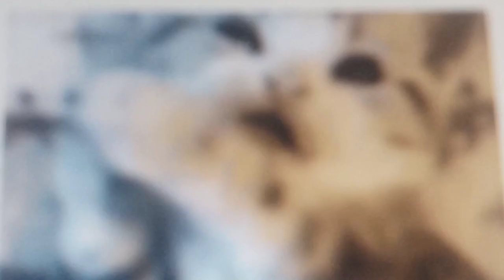Gato 🐱 vs Cachorro 🐶 Rap do canal do Galo Frito. Edit Homenagem.